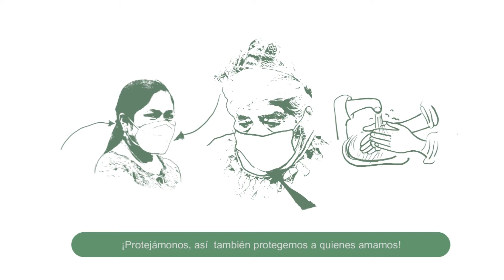12. En Idioma Mam, Mitigación sostenida de la pandemia Covid-19